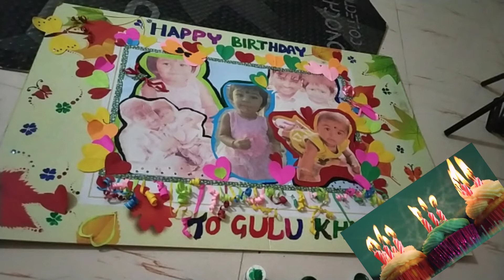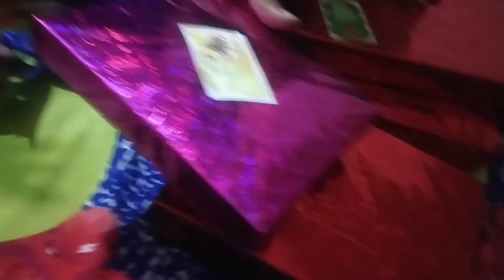GULU Birthday party।🎉।Shopping Celebration Surprise Party'।केसा जन्मदिन❤️ क्या हुआ था पार्टी में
music
Happy Birthday No copy right Music
happy kids music
No copyright Birthday song
tIf You Like👍 This Content
& You Want To More Entertaining Video 🎬Comment Share And Hit Also The Bell 🔔Icon

Gujarati vlog, odia, Odisha, odiacouple, soulmate, Gujaratiodiavlog, vapi, happyhome, anniversarycelebration, celebration, Manasigoodlife, Manasigoodlife, Vlog channel, .celebration, Manasigoodlife, Manasigoodlife, Vlog channel, .
mamaearth gel, mamaearth, best couple vlog, indian vlogger, hindu muslim love